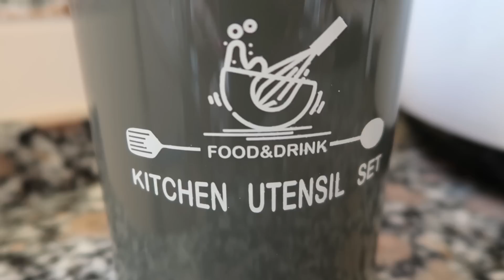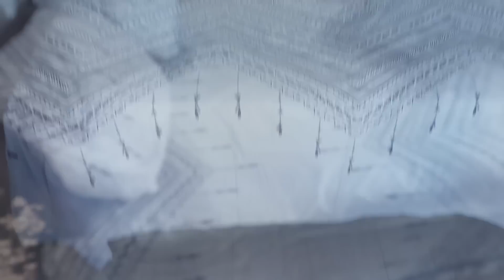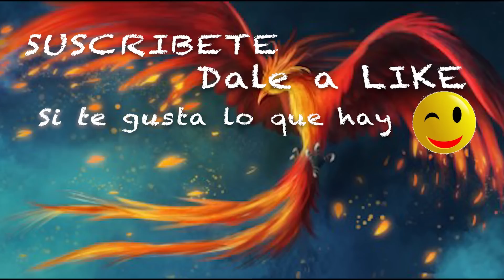Haul SHEIN HOGAR 🏠 Renovando todo con SHEIN Home & Living,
Links ⬇️
Zinc Alloy Faucet Extender, Daily Silver Adjustable Anti-splash Multi-function (Extensión grifo)
Geometric Pattern Stretchy Sofa Slipcover, Modern Polyester Sofa Cover For Home (Funda de sofá)
11pcs Silicone Cooking Utensil & 1pc Storage Bucket,Kitchen Utensil Set, Silicone Cookware Set, Silicone Kitchen Utensil Set, Wooden Cooking Utensils, Kitchen Gadgets, Silicone Cutlery Set, Kitchen Tools With Storage Bucket (set utensilios de cocina)
Plain Color Blanket, Grey Simple Throw Blanket, Soft Sleeping Blanket For Household (Manta gris lisa)